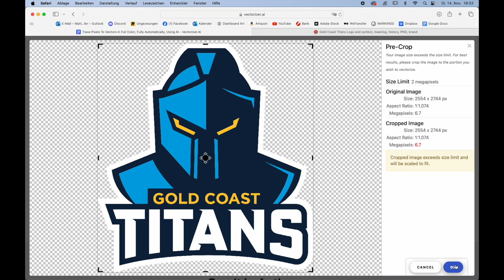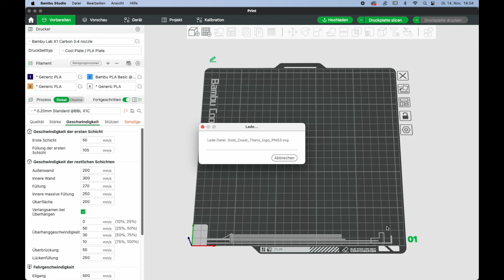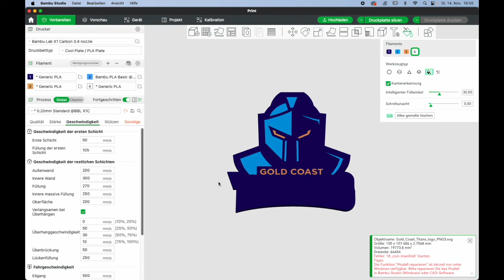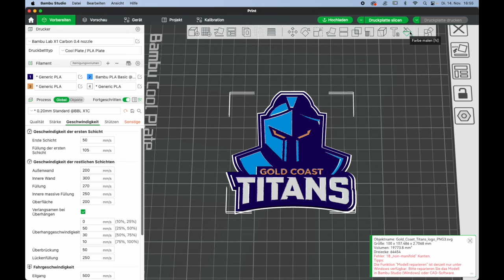🎨 Gratis und Einfach: Vektorisierte Logos für den "Bambu Studio" Slicer erstellen! | Quick Tipp #6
In diesem Quick Tipp #6 zeige ich euch, wie ihr eure eigenen Logos, Schriften und mehr kostenlos online vorbereiten könnt, damit sie perfekt vektorisiert sind und sich ideal für den Mehrfarbendruck mit dem "Bambu Studio Slicer" eignen.
Ihr benötigt lediglich eine herkömmliche PNG-Datei, die wir gemeinsam auf einer kostenlosen Website bearbeiten. Das Beste dabei? Am Ende färben wir das Ganze sogar noch direkt im Slicer ein! Schaut euch diesen einfachen und kostengünstigen Weg an, um eure Designs auf das nächste Level zu bringen. 🚀✨

Willkommen auf meinem YouTube-Kanal! Hier findest du spannende Inhalte rund ums Basteln, Bildbearbeitung, Fotografie und 3D-Druck. Ich bin immer auf der Suche nach neuen Themen und Bereichen, die dir wertvolles Wissen vermitteln und einfach nur Spaß machen.

In meinem Online-Shop gibt es jetzt auch neue Trainings und Downloads. Schau vorbei und entdecke auch kostenlose Produkte, um deine Bildbearbeitung mit Photoshop weiter zu verbessern! Hier geht's zum Shop

Du möchtest meine Arbeit auf YouTube direkt unterstützen? Werde ein Kanalmitglied ab nur 1,99 € im Monat. Hier geht's zur Mitgliedschaft

Tritt auch der "Bast'l Wast'l Extrem" Facebook-Gruppe bei, um dich mit Gleichgesinnten auszutauschen

Wenn du dich für ART Photoshop Composing interessierst, ist die entsprechende Facebook-Gruppe perfekt für dich

Möchtest du jemandem eine Freude machen? Schau in meine Amazon-Wunschlisten und finde tolle Geschenke:
Allgemeine Wunschliste

Bitte beachte, dass in meinen Videos bezahlte Produktplatzierungen enthalten sein können.

Lerne vom Schwaighofer und werde Teil unserer Community! Verwende auch gerne die Hashtags